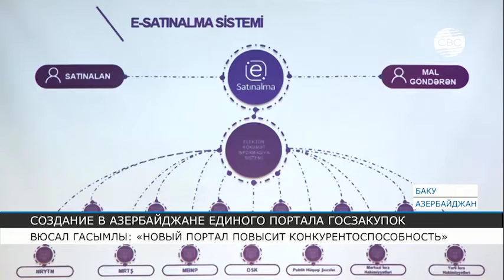Единый портал госзакупок повысит конкурентоспособность азербайджанской продукции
В Баку прошла презентация электронного портала закупок. Он создан совместными усилиями Центра анализа экономических реформ и коммуникаций министерства экономики и Службы ASAN.

Создание электронного портала является составной частью структурных и институциональных реформ, проводимых в стране. Об этом на презентации портала заявил исполнительный директор Центра анализа экономических реформ и коммуникаций Вюсал Гасымлы. По его словам, запуск портала по закупкам послужит улучшению конкуренции и бизнес-среды, а также упростит работу предпринимателей. Госструктуры смогут размещать свои заказы на портале на год вперед.